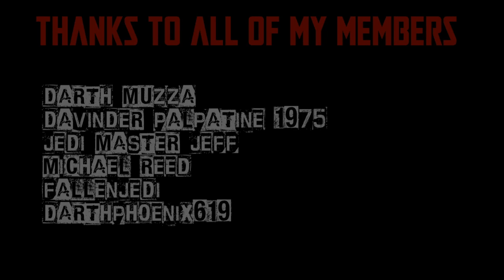POWER OF THE FORCE FRIDAY! - LUKE SKYWALKER IN HOTH GEAR